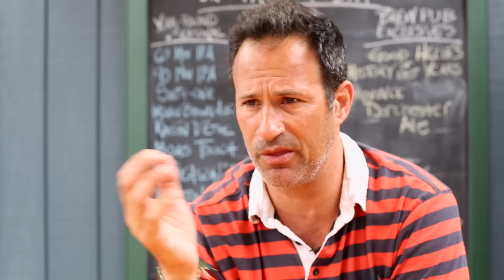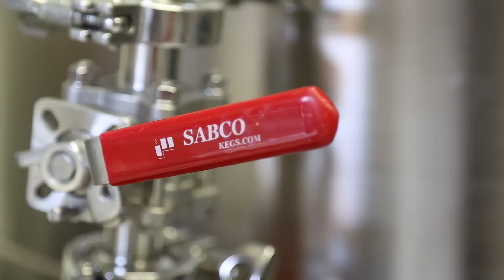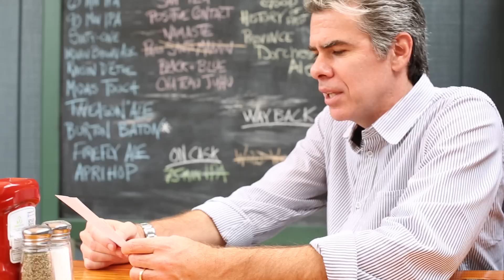Dogfish Head, Grateful Dead brew grassroots collaboration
American Beauty is an Imperial Pale Ale inspired by the Grateful Dead and brewed by Dogfish Head. The best way to capture 30 years, 100 albums, 2,300 shows? Let the loyal fans drive the recipe. Among thousands of suggestions, granola was tops. It was the main course in millions of parking lot meals and is a sweet and toasty complement to the all-American hops and barley. There was something different about a Dead show. Whether you saw one or 100, you felt it, but you knew it wouldn't last forever. If only you could have bottled it ...

Appearing in the video:
Sam Calagione, Dogfish Head Craft Brewery Founder and President
Mark Pinkus, General Manager of Grateful Dead Productions, Rhino Entertainment
David Lemieux, Grateful Dead Archivist and Legacy Manager